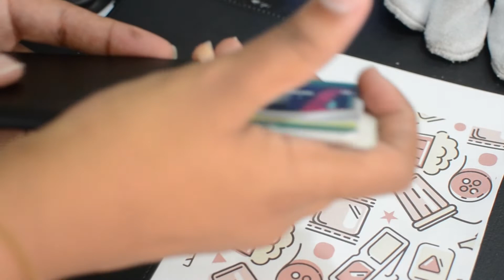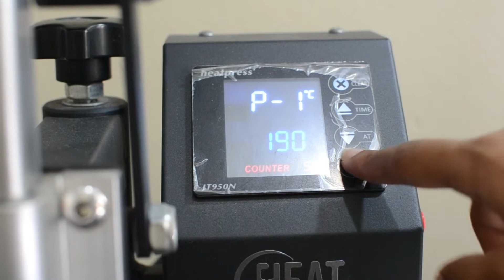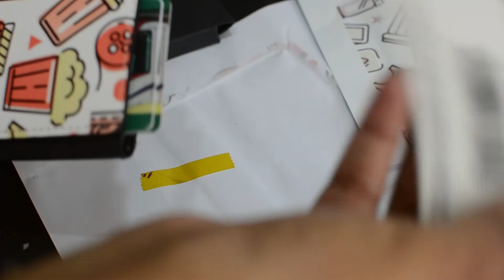¿Cómo personalizar Soporte de Tarjetas?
En el video de esta semana te compartimos el proceso para sublimar los Soportes de Tarjetas, este es un artículos hecho de piel sintética, por lo que es muy importante que la imagen sea más grande que del articulo, para no dejar marcas.

Aplicamos 190°C durante 40 segundos.
Te recomendamos colocar un soporte en la parte curva del material para no dejar marcas.